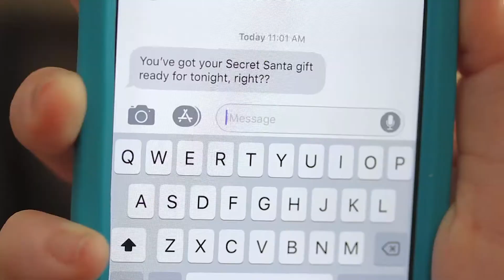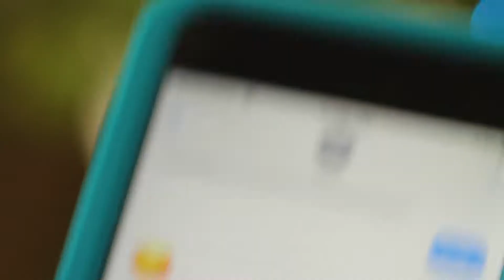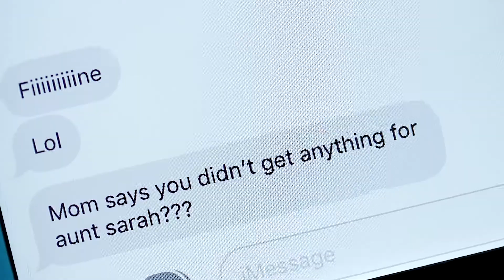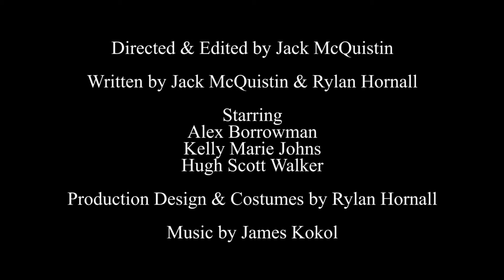The Perfect Product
The Perfect Product by Hit the Road Productions in Vancouver, Canada

100 Hour Film Race 2017 Finalist